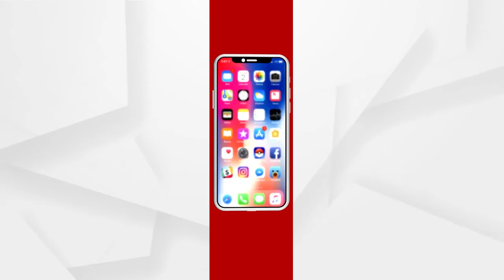UDF ଏବଂ LDFର ଦୁଇଟି ଲକ୍ଷ୍ୟ ରହିଛି....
UDF ଏବଂ LDFର ଦୁଇଟି ଲକ୍ଷ୍ୟ ରହିଛି. ଭୋଟ୍ ବ୍ୟାଙ୍କ ରାଜନୀତିକୁ ସମର୍ଥନ କରି ନିଜ ପକେଟ ଭର୍ତ୍ତି କରିବା ହିଁ ସେମାନଙ୍କର ଉଦ୍ଦେଶ୍ୟ ରହିଛି: ପ୍ରଧାନମନ୍ତ୍ରୀ ନରେନ୍ଦ୍ର ମୋଦୀ